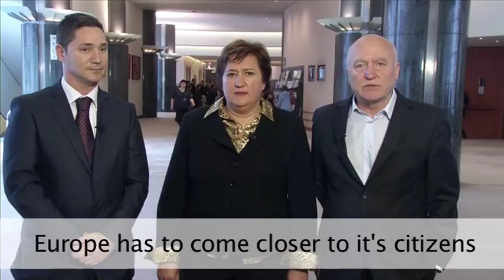Small countries for a big idea!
Europe Day 2012.  Joseph Cuschieri, Zita Gurmai and Josef Weidenholzer (Members of the European Parliament, S&D)